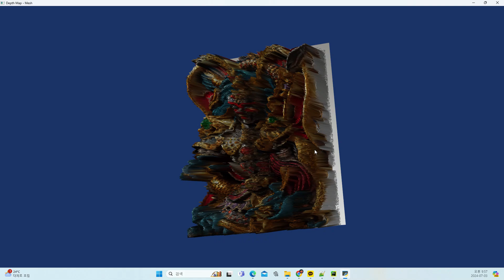Depth Map with python & vtk package - Test with Texture1